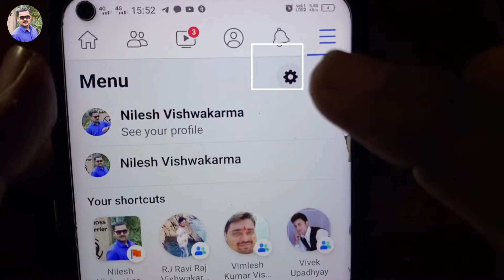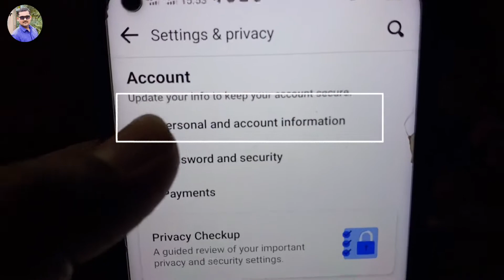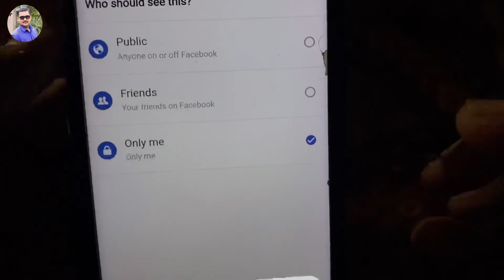Facebook me number kaise hide kare | फेसबुक में अपने नंबर को कैसे छुपाए | fb number hide in hindi